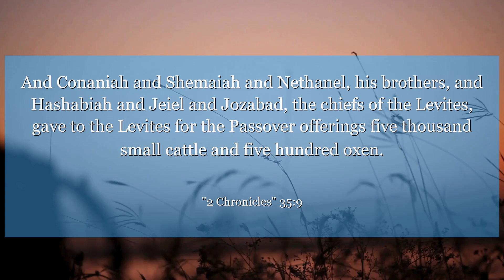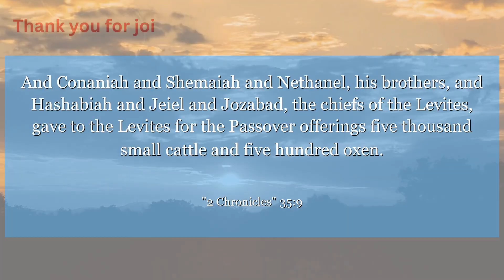2 Chronicles 35:9 And Conaniah and Shemaiah and Nethanel, his brothers, and Hashabiah and Jeiel and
In 2 Chronicles 35:9, we see King Josiah leading by example in giving generously to the work of the Lord. Let us learn from his selflessness and willingness to support the greater good. May we also be inspired to give wholeheartedly and make a positive impact in the world around us.